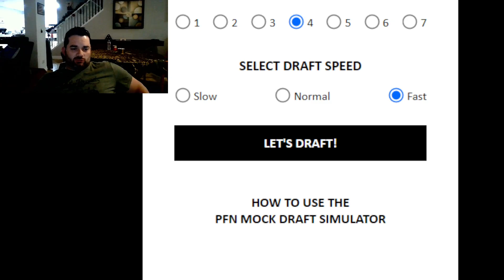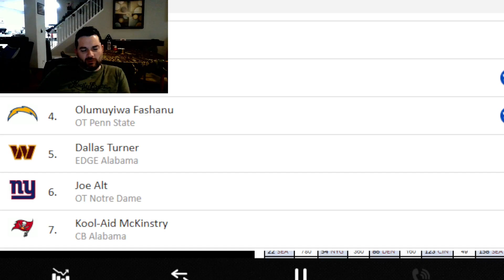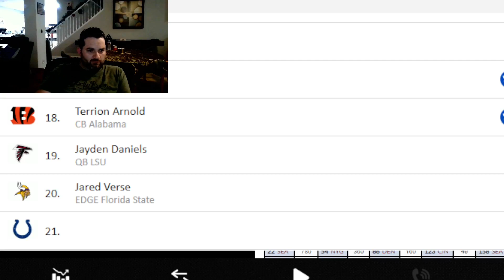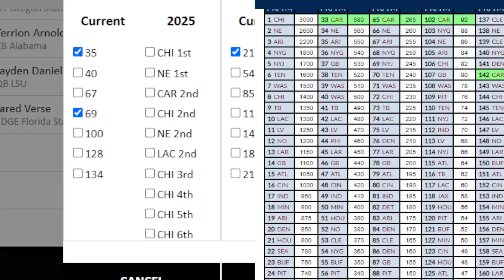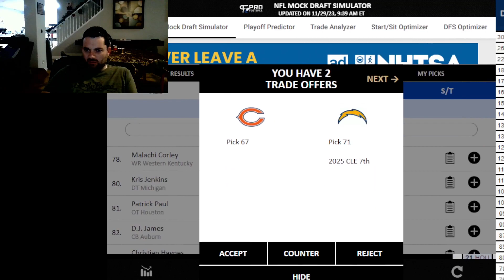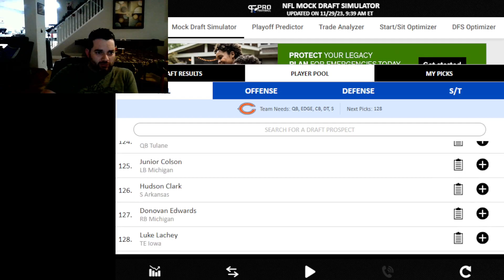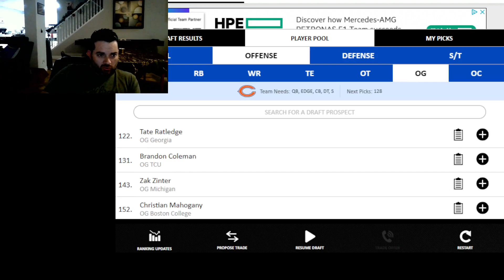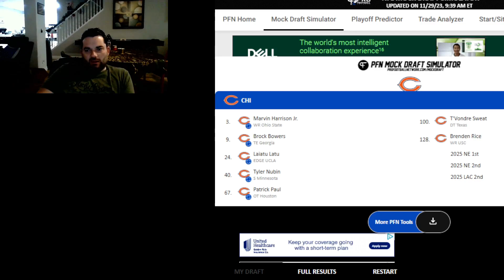Bears Mock Draft 4 0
This is my first attempt at a live recorded mock draft; Focused on obtaining more draft capital and filling the bears core needs.
Let me know your thoughts... Thanks for checking it out